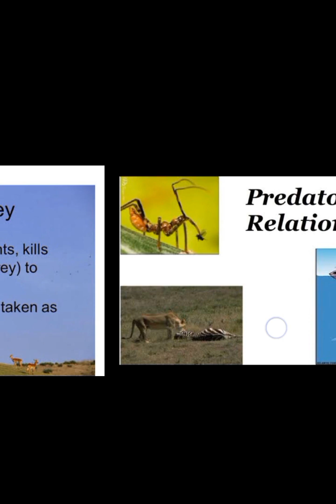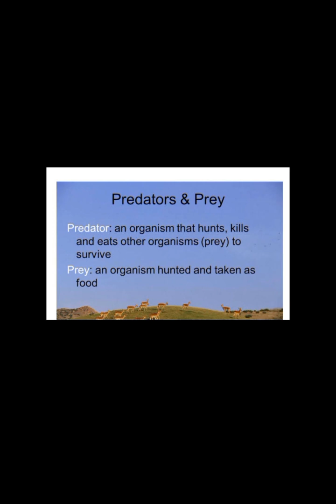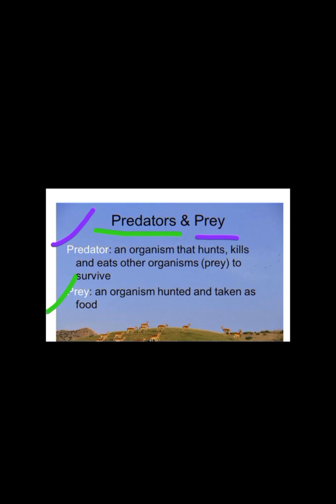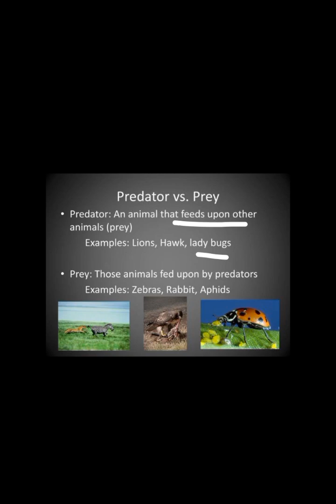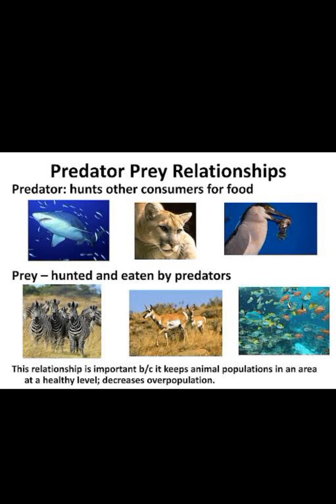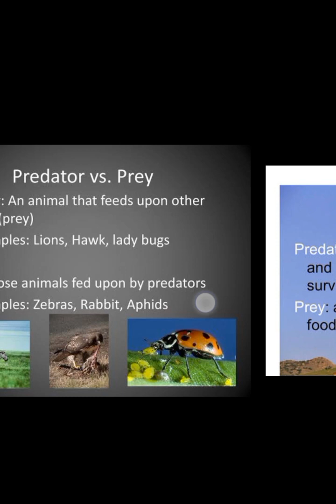Prey predator relationship. ANMOLARSHAD#primary#science#class4#singlenationalcurriculumn#education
A prey-predator relationship, also known as a predator-prey relationship or simply predation, is a fundamental ecological interaction between two organisms in which one organism (the predator) hunts, captures, kills, and consumes another organism (the prey) for sustenance. This relationship is a crucial aspect of the natural balance and functioning of ecosystems.

Predators are typically carnivorous animals that actively seek and capture their prey. They have adaptations such as sharp teeth, claws, speed, and keen senses that enable them to locate, pursue, and subdue their prey effectively. Examples of predators include lions, wolves, sharks, and eagles.

Prey, on the other hand, are animals that are hunted and consumed by predators. They have developed various defense mechanisms and behaviors to increase their chances of survival, such as camouflage, mimicry, speed, and the ability to burrow or hide. Prey species include herbivores like deer, rabbits, and gazelles, as well as smaller animals like insects and rodents.

The prey-predator relationship is dynamic and has a significant impact on population dynamics and the overall structure of ecosystems. Changes in predator populations can affect prey populations, and vice versa, leading to a complex interplay of interactions. When the predator population increases, the prey population may decline due to increased predation pressure. As the prey population decreases, the predator population may also decline due to reduced food availability. This cycle of population fluctuations is known as the predator-prey cycle.

Predation serves important ecological functions. It helps regulate prey populations, preventing them from overpopulating and depleting their resources. Predators often target weaker, older, or sick individuals, which helps maintain the overall health and fitness of prey populations. Additionally, predation can drive evolutionary adaptations in both predators and prey, such as increased speed, camouflage, or defensive mechanisms.

Overall, the prey-predator relationship is a fundamental mechanism that shapes the dynamics and biodiversity of ecosystems, playing a crucial role in maintaining ecological balance.